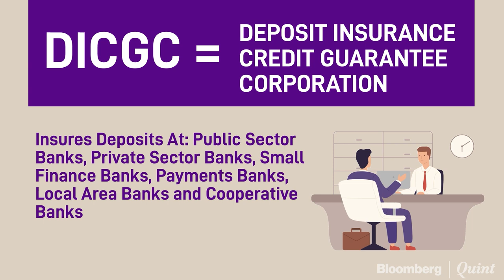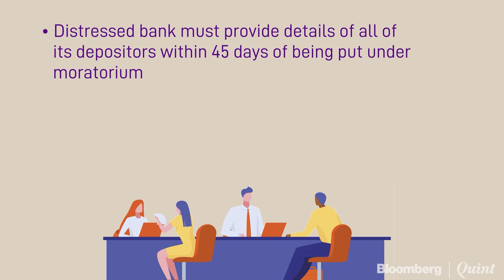How Will The New Deposit Insurance Rules Work?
The new deposit insurance rules pave the way for quicker payout to depositors of stressed banks in India. But how do they work?